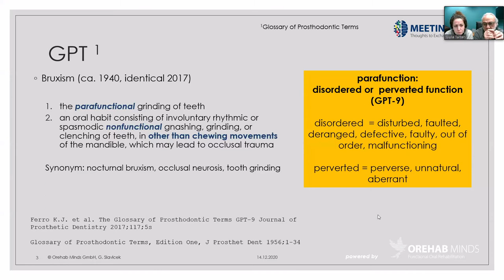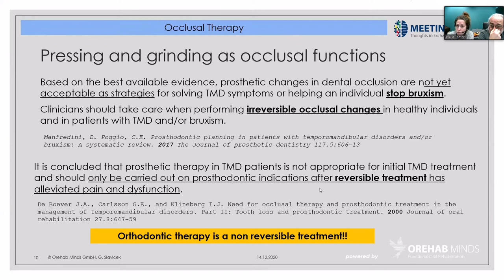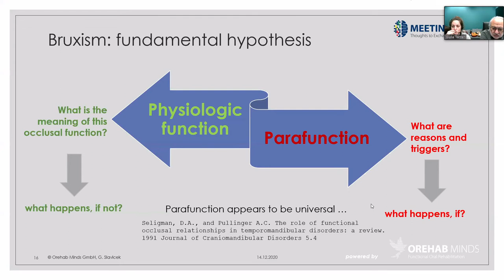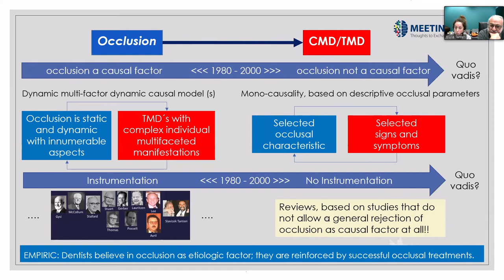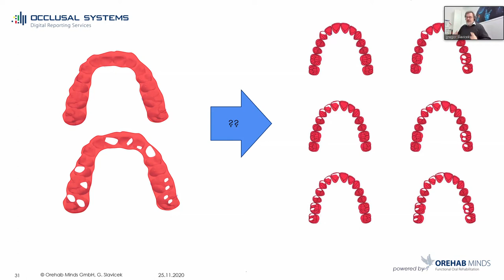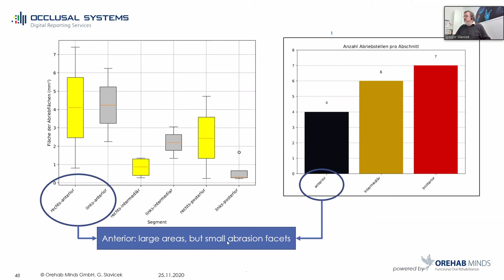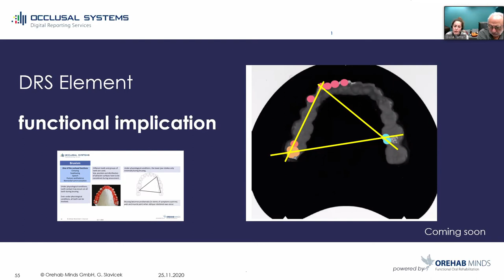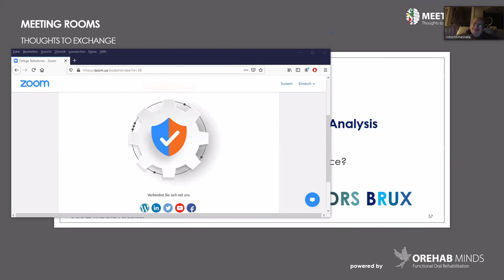IT BRUX Webinar 14 12 20